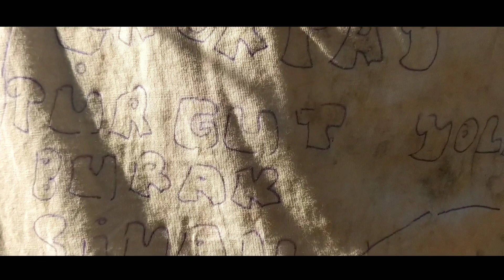KAMPTA HAYATINIZA MAL OLABİLECEK SAĞLIK SORUNLARI! |PART II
Kamplar  her zaman keyifli olmayabilir. Şehirdeyken başımıza gelmiş olsa kolayca çözebilecegimiz bazı sağlık sorunları, kamptayken ciddi sonuçlar doğurabilir.
Bu videoda kampı her açıdan göstermeye çalıştım.